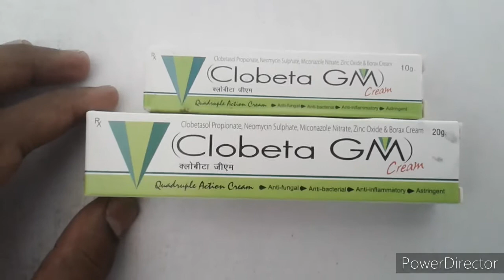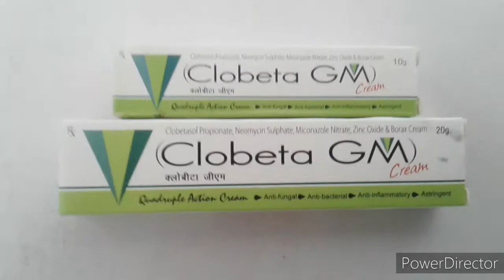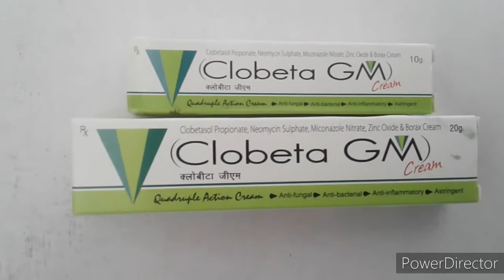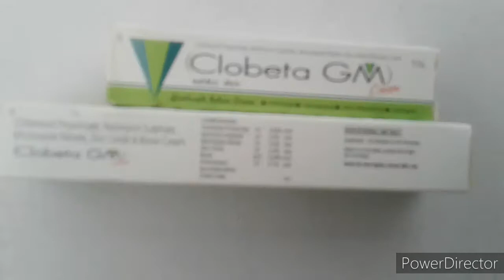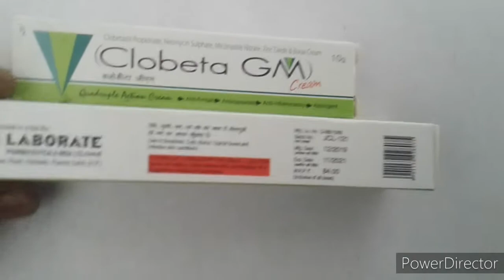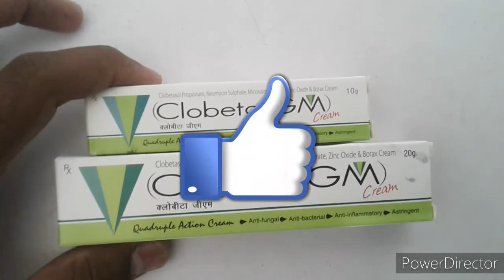Clobeta GM cream uses,side effects in telugu.Best ointment for skin allergies.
Clobeta GM cream is mainly used for dermatitis,allergies,rash and psoriasis.It has low side effects.

Please also go through the below interesting videos.

Acne Marx ointment full review in telugu.
My fair cream uses in telugu.
Clinsol soap uses and side effects in telugu.